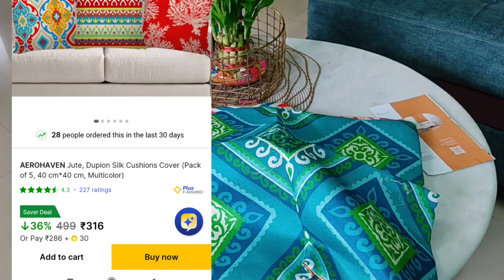L shape sofa cover |sofa cover review and Unboxing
L shape sofa cover from Flipkart 👍😱| Flipkart haul|Sofa cover online shopping